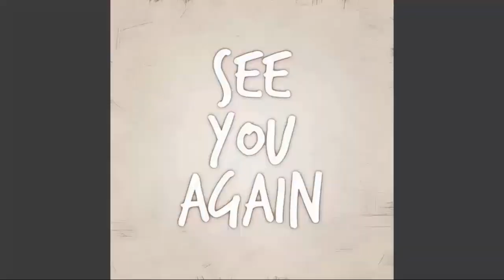General Hospital Spoilers Next 2 Weeks Dec 26 - 30 And Jan 2 - 6 | GH Spoilers 2022